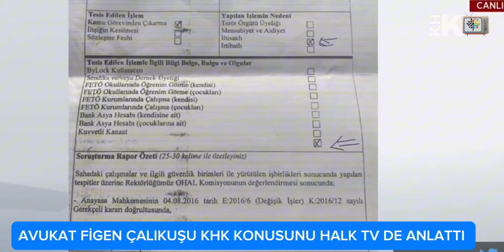AVUKAT FİGEN ÇALIKUŞU HALK TV'DE KHK SORUNUNU DİLE GETİRDİ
Avukat Figen Çalıkuşu Halk Tv'de gazeteci Ayşenur Aslan'ın konuğu oldu. Çalıkuşu, programda KHK sorununu da verdiği örneklerle anlattı.